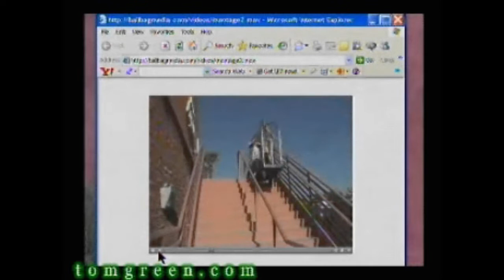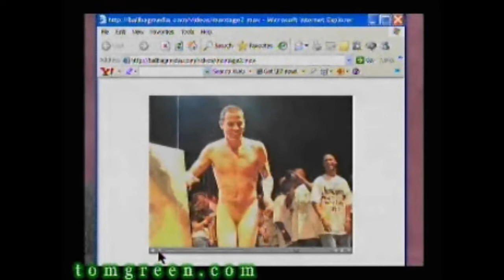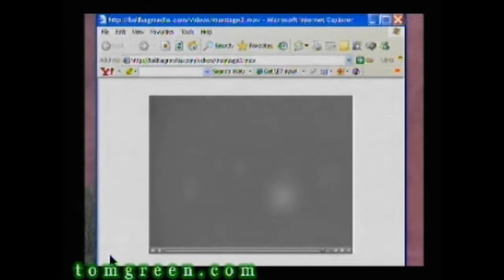Tom Green Live with guest Steve-O [Early Webovision]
Tom Green Live with guest Steve-O
[Early Webovision] - 2006